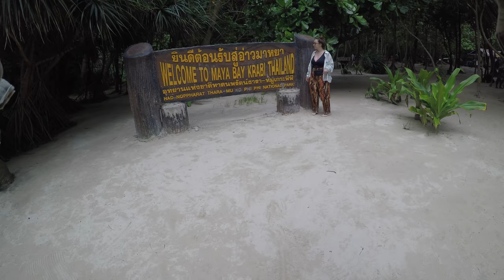Tales Of Thailand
Phuket, Phi Phi Islands, Train rides, plane rides, boats ride more boat rides, 2 hotels, beach walks and much more... Thailand was magical, some of the magic in which I tried to capture on my cameras is right here...

Equipment-
GoPro Hero 5 Black (+Accessories)
Nikon COOLPIX B700 (-bridge camera)